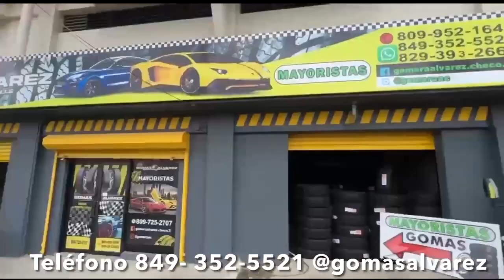SACARAN DEL AIRE PROGRAMA- LOS 700 JONRONES DE ALBERT PUJOL MANCHADOS POR LA ENVIDIA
SACARAN EL DEL AIRE  PROGRAMA- LOS 700 JONRONES DE ALBERT PUJOL MANCHADOS  POR LA ENVIDIA